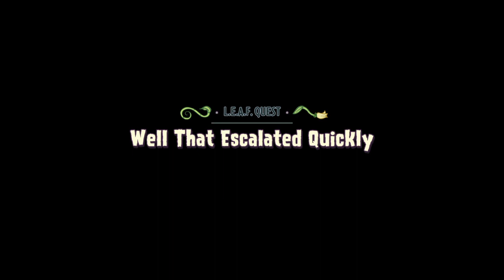Plants vs Zombies GW2_20230331182740